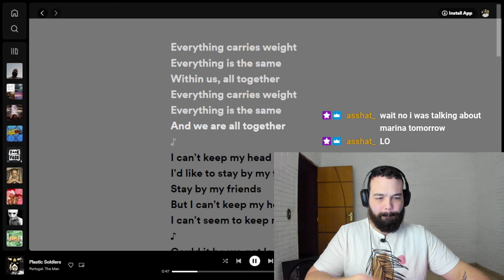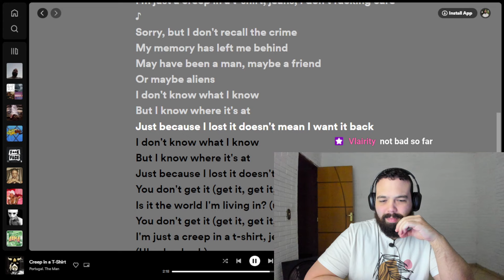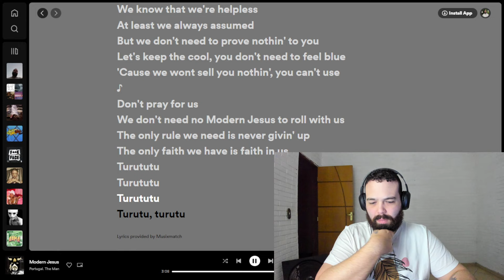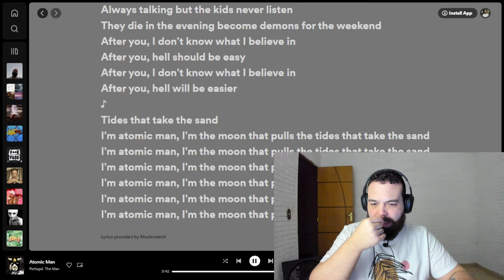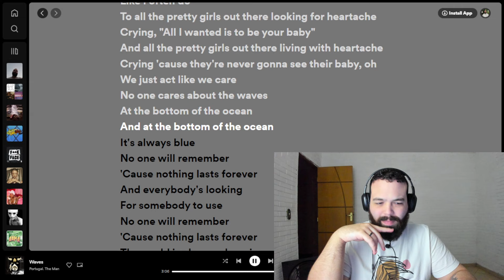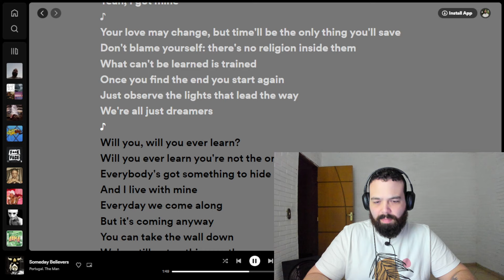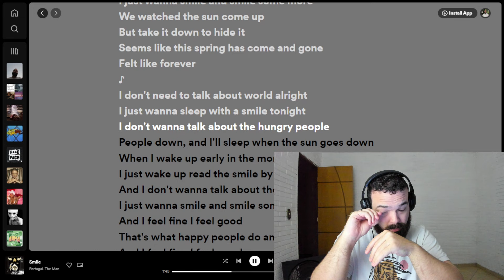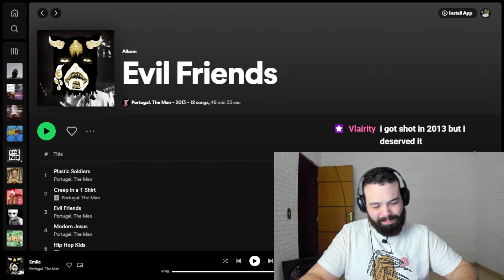Portugal, The Man - EVIL FRIENDS (FIRST REACTION)